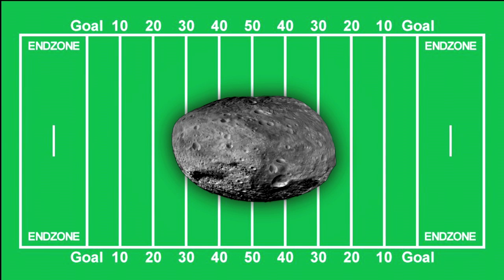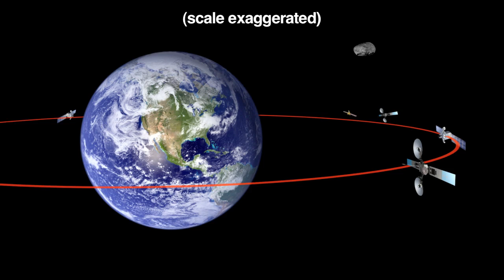Asteroid 2012 DA14 to Whiz Past Earth Safely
The small near-Earth asteroid 2012 DA14 will pass very close to Earth on Feb. 15, 2013. It will be so close that it will pass inside the ring of geosynchronous weather and communications satellites. Asteroid 2012 DA14 will be closest to Earth at about 11:24 a.m. PST (2:24 p.m. EST and 1924 UTC), on Feb. 15, when it will be at a distance of about 27,700 kilometers (17,200 miles) above Earth's surface. NASA's Near-Earth Object Program Office can accurately predict the asteroid's path with the observations obtained, and it is therefore known that there is no chance that the asteroid might be on a collision course with Earth. Nevertheless, the flyby will provide a unique opportunity for researchers to study a near-Earth object up close. Includes interview with Donald K. Yeomans, Manager of NASA's Near-Earth Object Program Office, Jet Propulsion Laboratory.